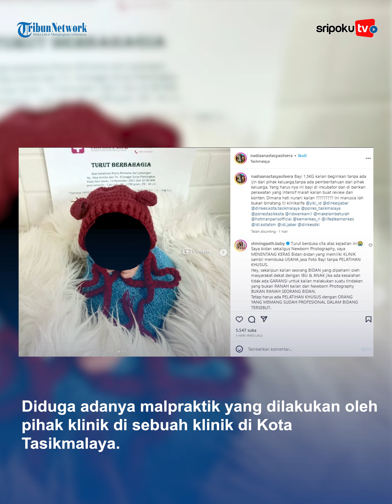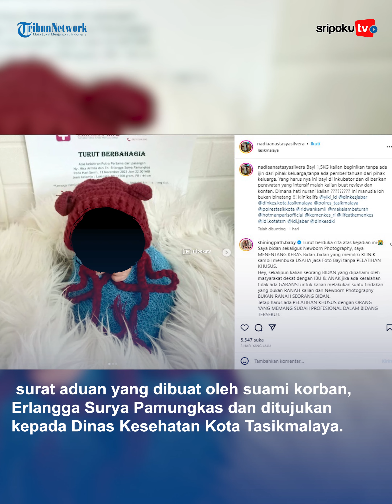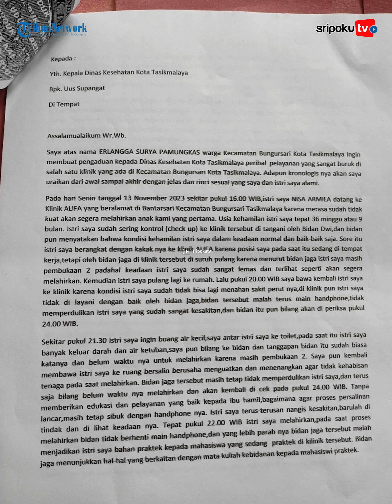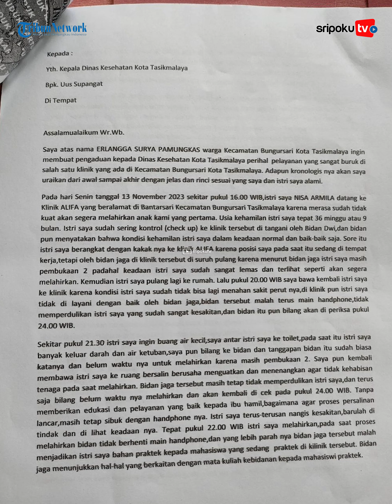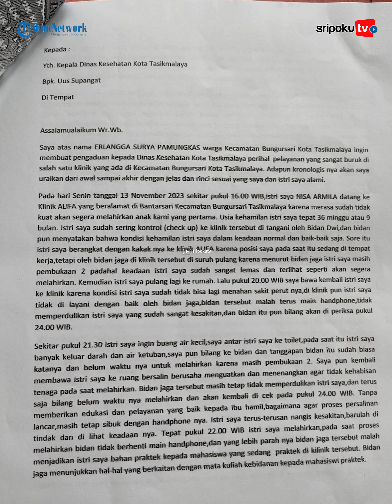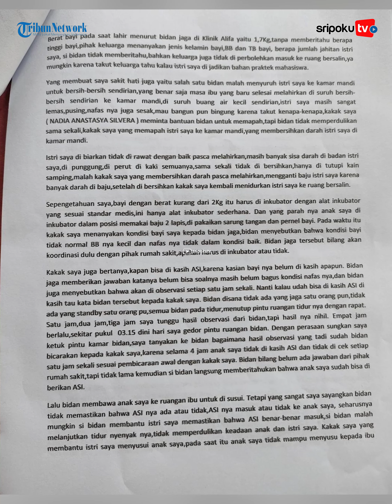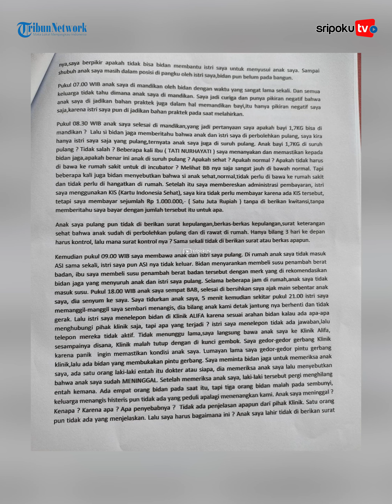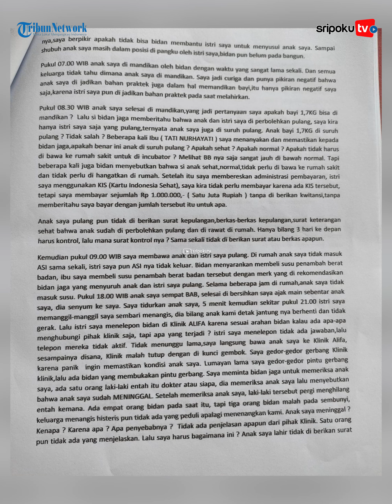Bayi Prematur Meninggal Diduga Usai Dipakai Klinik Foto Newborn Tanpa Izin, Bidan Sibuk Main HP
Diduga adanya malpraktik yang dilakukan oleh pihak klinik di sebuah klinik di Kota Tasikmalaya.

Bayi prematur seberat 1,5 kg itu diduga tidak dirawat sesuai prosedur, bahkan pihak keluarga menyebut bayinya turut dimandikan sebelum melakukan sesi foto newborn.

Lihat informasi terkini bersama kami, di:

Palembang.tribunnews.com